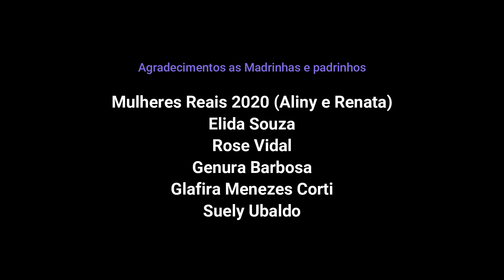#35 #152 Ed. Sobre a Denise Martins transmutadora de histórias - Luciana Dantas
#35 #152 Ed. Sobre a Denise Martins transmutadora de histórias - Luciana Dantas no Café Com Poesia da @SociedadeMundialdosPoetas VírusDoAmor em 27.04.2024

== Seja apoiador do projeto como madrinhas e padrinhos ==